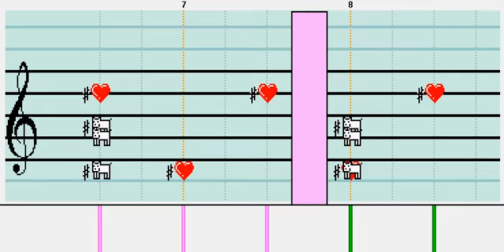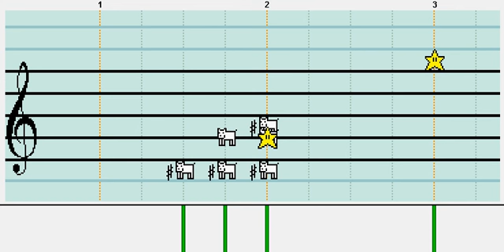(Re-Upload) Mario paint Composer: Skrillex - Scary Monsters and Nice Sprites piano remix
I completely forgot I had this video! I looked back and thought that I should re-upload it because the quality was total crap, so here it is!